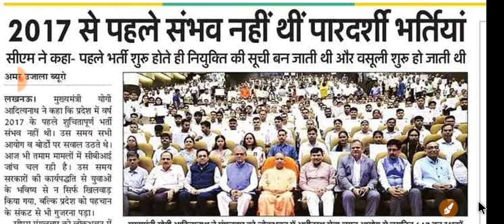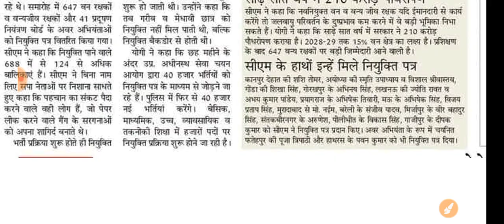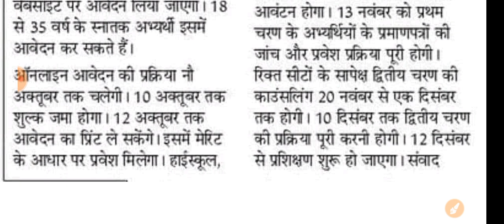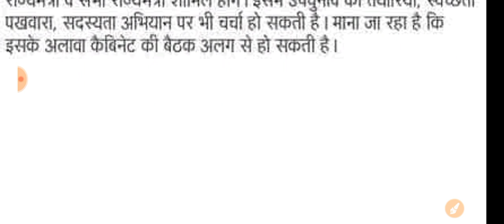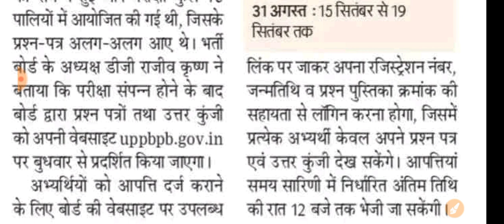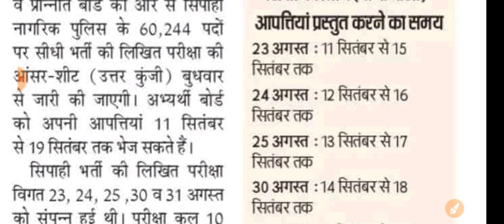CM YOGI ने की नई भर्तियों की घोषणा😱 जूनियर भर्ती TGT PGT NEWS UPPSC पुलिस कांस्टेबल BIG NEWS🔥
UPSSSC JE VACANCY B TECH Vs DIPLOMA UP TET NOTIFICATION NEWS UPSSSC PET NEWS LT GRADE UPDATES UPPSC NEWS SSC RECRUITMENT UPTET UP PRT TGT PGT असि प्रोफेसर शिक्षा सेवा चयन आयोग BIG NEWS II SI VACANCY NEWS NEET EXAM BED TGT PGT असिस्टेंट प्रोफेसर UPP EXAM स्टाफ नर्स पेपर लीक NEWS || बेरोजगारी भत्ता । शिक्षक भर्ती UPPSC upsssc pet upsssc latest news reet cut off reet latest news reet result reet answer key शिक्षक भर्ती रद्द।। कलकत्ता हाईकोर्ट का बेहतरीन फैसला पश्चिम बंगाल शिक्षक भर्ती UPSC NEW VACANCY OUT II CAPF असिस्टेंट कमांडेंट भर्ती पद योग्यता चयन प्रक्रिया पूरी जानकारी UPPSC: UPSSSC PET UPTET NEWS up teacher vacancy 2024 up teacher vacancy up teacher vacancy 202314 latest news up teacher vacancy latest news upsssc update upsssc up teacher vacancy news up teacher vacancy update up teacher vacancy process up teacher vacancy 60244 पुलिस कांस्टेबल भर्ती संभावित कट ऑफ II POLICE VACANCY EXPECTED CUT OFF
police constable vacancy paper leak RO ARO VACANCY ALLAHABAD HIGH COURT VACANCY shivay education official new uk psc exam calendar शिक्षा सेवा चयन आयोग TGT PGT EXAM UGC BIG NEWS RO ARO UPP RE EXAM JE YOGA NEW VACANCY SSC bpsc TGT PGT EXAM शिक्षा सेवा चयन आयोग शिक्षक भर्ती P S PARIHAR NEWS PBS PARIHAR LATEST NEWS शिक्षा सेवा चयन आयोग POLICE VACANCY RE EXAM NOTICE जारी बड़ा बदलाव हो गया है ADMIT CARD शिक्षा सेवा TGT PGT नियमावली से बड़ा झटका और विरोध ।। भर्तियों को लेकर CM YOGI का बयान UPSSSC UPP शिक्षक भर्ती शिक्षा सेवा चयन आयोग बैठक TGT PGT EXAM निर्देश ।। BPSC PAPER LEAK RAILWAY VACANCY BPSC PAPER BED 8 खुश खबरी 62000 पुलिस भर्ती कार्यक्रम जारी || TGT PGT असिस्टेंट प्रोफेसर UPSSSC NEW VACANCY NEWS UP TET NOTIFICATION NEWS UPSSSC PET NEWS LT GRADE UPDATES UPPSC NEWS SSC RECRUITMENT खुशखबरी : लेखपालों का वेतन 1.5 गुना ।। आदेश जारी ।। अब कुल वेतन इतना LEKHPAL SALARY upsssc pet reet cut off reet latest news reet result UPPSC: UPSSSC PET UPTET NEWS up teacher vacancy 2023 up teacher vacancy up teacher vacancy 2023 latest news up